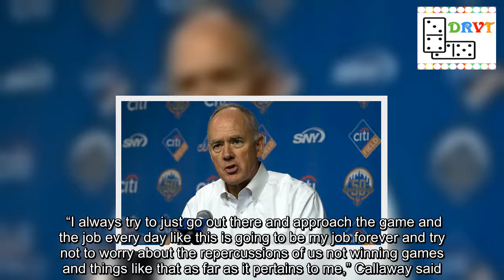Mickey Callaway expected to return as Mets manager next season, report says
Mickey Callaway does not appear to be going anywhere.   The Mets manager is expected to return next season, according to a report from Newsday, which cites an unidentified team source. Callaway will not be dismissed even if the Mets hire a new general manager, the report says.   “You know it could happen at any time and I know I’m going to get fired one day,” Callaway told Newsday on Sunday. “So, I try not to worry about it and do the work.’’  Mets general manager Sandy Alderson announced in late June he was undergoing treatment for a recurrence of cancer and taking an immediate leave of absence. He said at the time he may not return to the team.  The Mets will likely conduct a search for a new GM following the season, according to Newsday’s report.   Read This Mets GM Sandy Alderson undergoing cancer treatment, taking leave of absence E.Jay Zarett MLB free agency rumors: Mets want to re-sign outfielder Jose Bautista in offseason E.Jay Zarett  Callaway, who served as the Indians pitching coach from 2013-17, signed a three-year contract with New York in October. The Mets opened the season 11-1 but they entered play Sunday fourth in the National League East with a 45-63 record.  “I always try to just go out there and approach the game and the job every day like this is going to be my job forever and try not to worry about the repercussions of us not winning games and things like that as far as it pertains to me,” Callaway said. “I’m just worried about the players, the work, do the best we can.”